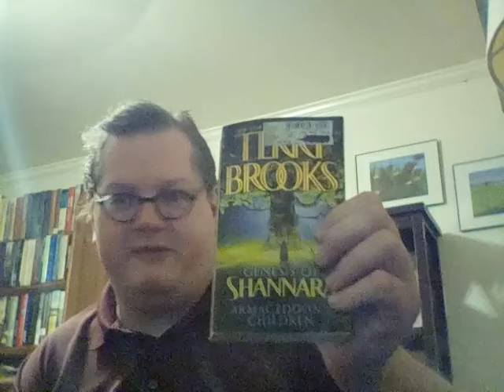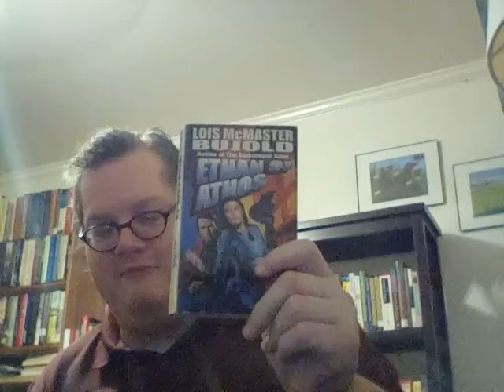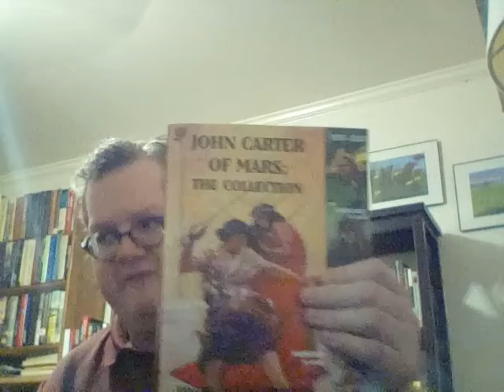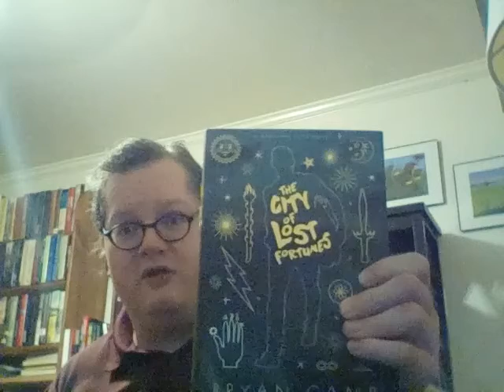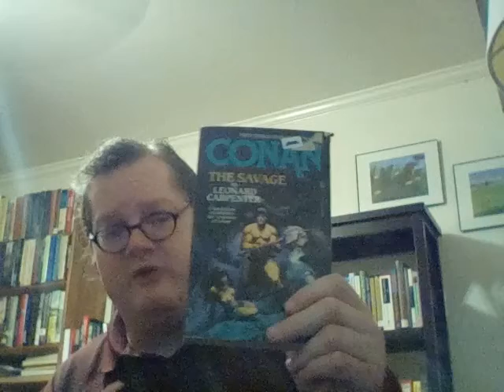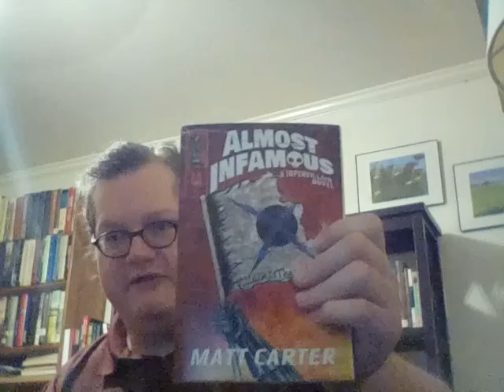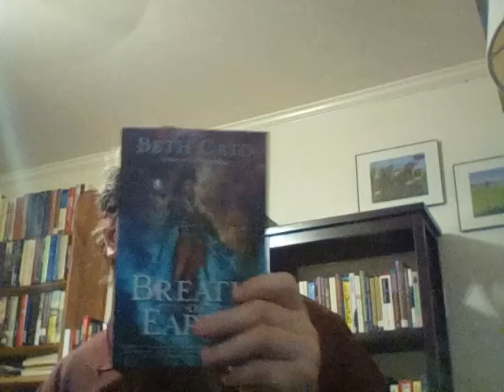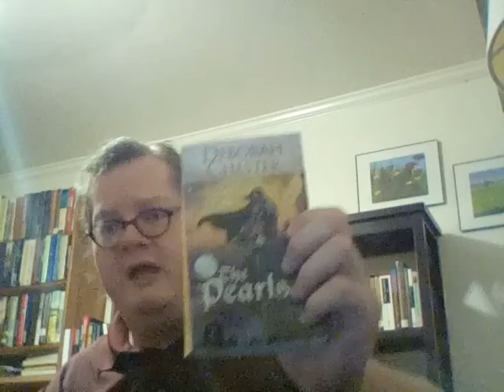2022 Library Tour Part 26: Science Fiction and Fantasy 3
Finishing the Bs and starting the Cs!